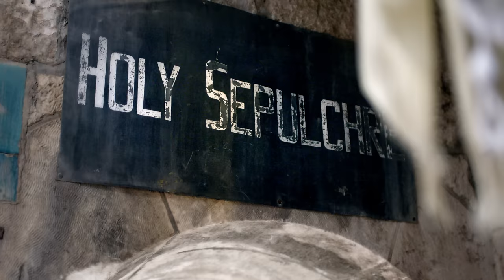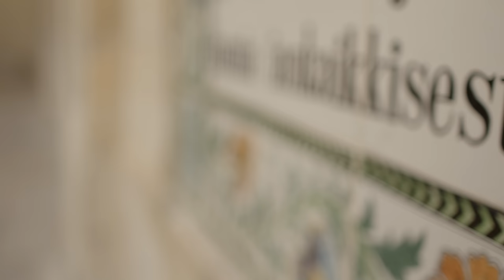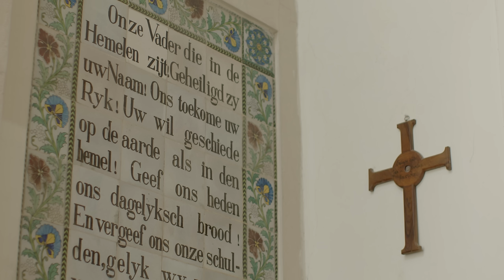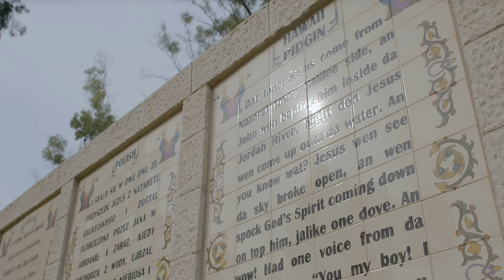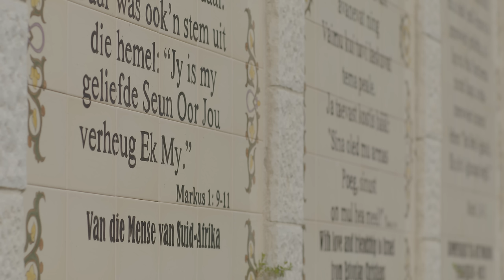Golgotha: het wonder van de wedergeboorte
In deze laatste aflevering vraagt Wilkin zich af waarom die Romeinse soldaat het lichaam van Jezus met zijn speer doorstak, terwijl hij zag dat Jezus al gestorven was. Na een indrukwekkend bezoek aan de Graftuin in het Oude Jeruzalem en een verrassende ontdekking op de Olijfberg verlaat Wilkin Jeruzalem om op weg te gaan naar het zuidelijkste puntje van het Meer van Galilea. Op de plek waar de rivier de Jordaan het meer verlaat, bevindt zich de doopplaats Yardenit. Hier laten elke dag honderden mensen vanuit de hele wereld zich dopen. Op deze prachtige plek laat Wilkin je zien hoe God door het wonder van het kruis naar je kijkt: gewenst, gewild en innig geliefd.

Vrij Zijn is een bediening en tegelijkertijd een beweging van christenen uit allerlei kerken in Nederland die hun identiteit, vrijheid en eenheid in Christus hebben gevonden en die dit onderwijs willen (helpen) uitdragen waar zij kerken en werken. Vrij Zijn heeft het verlangen om mensen te helpen hun identiteit en vrijheid in Christus te ontvangen en te versterken, om samen met christenen uit alle kerken onze eenheid in Christus te vieren. Wil je ons helpen om de bevrijdende boodschap van Gods liefde te verkondigen